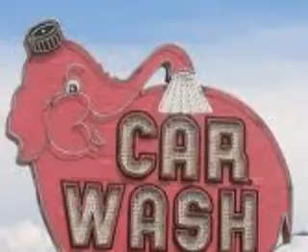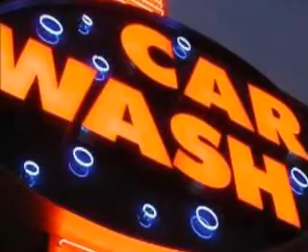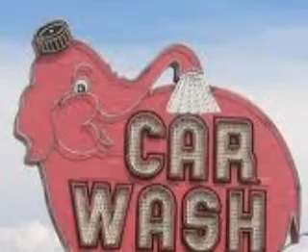Johnny Carwash live surfabilly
Johnny Carwash  instrumental surf guitar    Bob Davis  fender guitar
                                David Doc Vincent   cocktaildrums
      Russell Keyes  fender bass     recorded live by David Doc Vincent